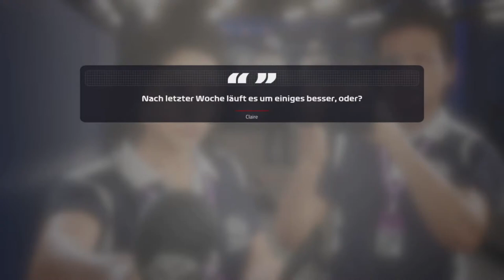Let's Play F1 2019 Karriere Saison 2 #63 Abu Dhabi Rennen